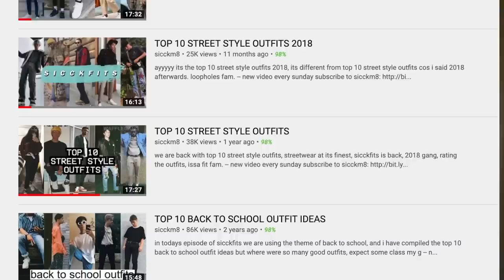SICCKFITS: THE BEST STREETWEAR OUTFITS OF THE WEEK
remember when this was called "rating subscribers outfits" we've come a long way, so far in fact were doing a gritty series reboot, lets hope kevin feige is available to produce.
chapter select
• 0:00 - the deadest hair intro
• 0:06 - is this the new sicckfits?
• 1:07 - hit up the sicckfits instagram
• 1:24 - outfit #1 @alexanderbousfield
• 1:40 - outfit #2 @reedsaac
• 1:52 - outfit #3 @bigfootishy
• 2:09 - outfit #4 @unbrokenfredo
• 2:37 - outfit #5 @david.wentzel
• 2:52 - outfit #6 @assrathat
• 3:29 - outfit #7 @_mzneeze
• 3:53 - outfit #8 @ddooxm
• 4:18 - outfit #9 @killerpie23
• 4:41 - outfit #10 @vibratingpancit
• 5:11 - outfit #11 @jsshuaa
• 5:35 - outfit #12 khazmir (no insta)
• 5:53 - outfit #13 @alfiekovacs
• 6:25 - outfit #14 @raumschiffe
• 6:54 - outfit #15 @areyouartyom
• 7:13 - outfit #16 @indiaysabel
• 7:33 - outfit #17 @1ucas5
• 7:58 - outfit #18 @timglen88
• 8:18 - outfit #19 @adpartum
• 8:58 - outfit #20 @alexanderbousfield (again)
• 9:06 - outfit #21 @vnt_ny
• 9:23 - outfit #22 mikkel (no insta)
• 9:52 - outfit #23 danny (no insta)
• 10:10 - outfit #24 @no_my_name_is_marco
• 10:28 - outfit #25 luke (no insta)
in this video
• what i'm wearing: vintage/retro halo 3 t-shirt